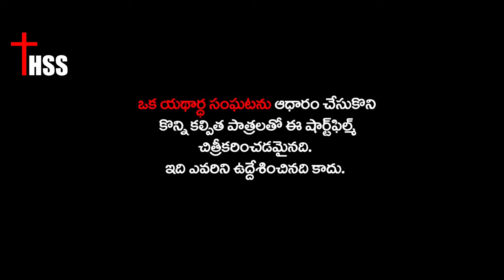Entertainment turns into tragedy _ Telugu Christian Short Film_ Dr John Wesley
thanking you.